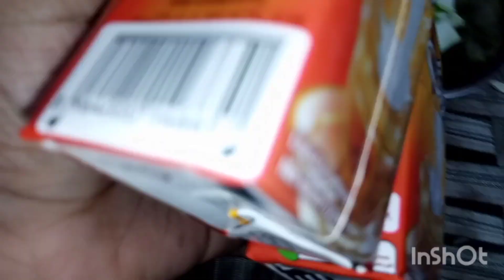shahzad dard se bhi hosh Ho Gaya 🤔😢 Shaziaarshadvlog